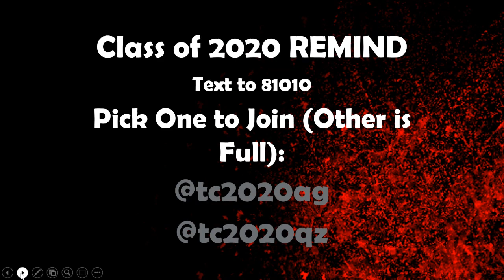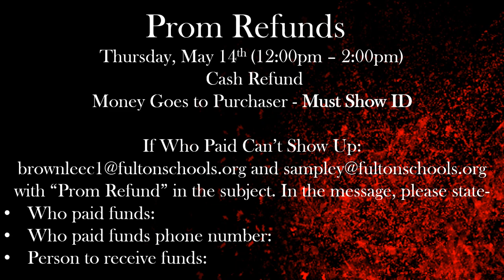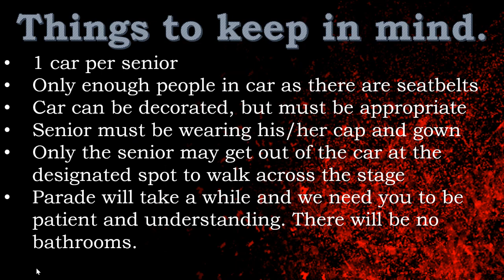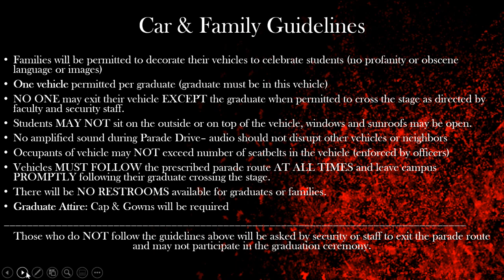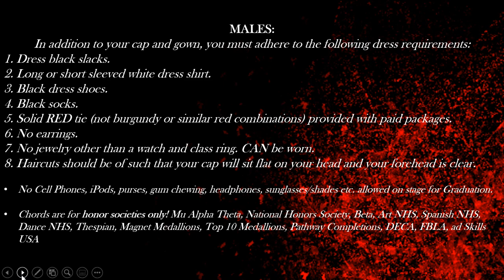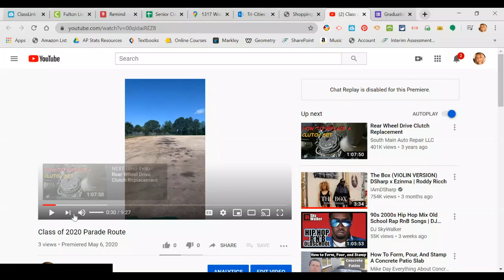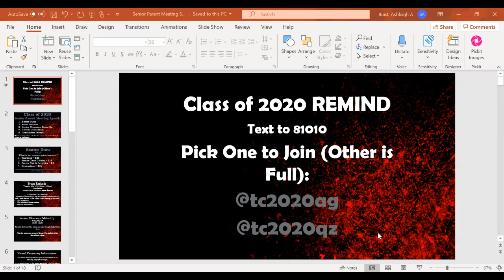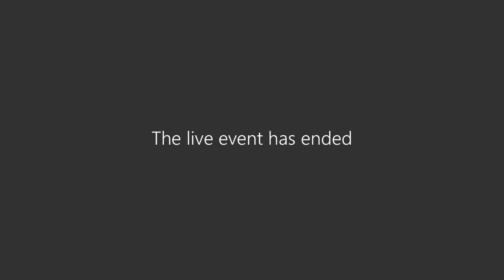Class of 2020 Senior Parent Meeting May 8th